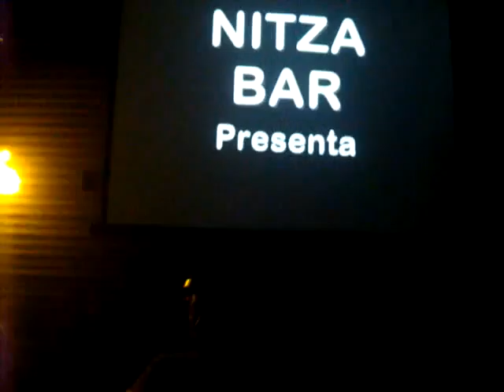dj mario salas@moodswingfest